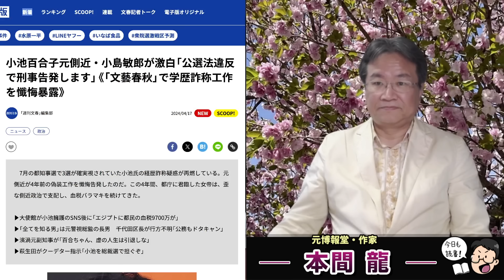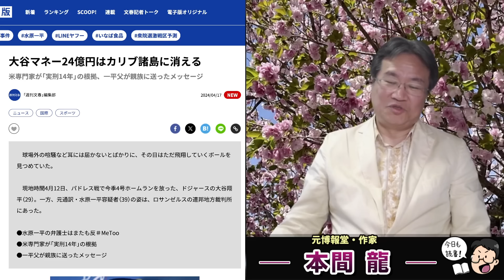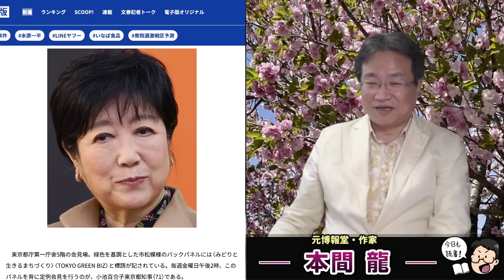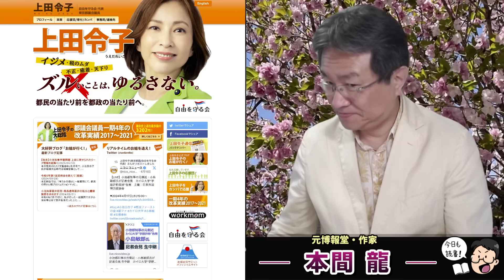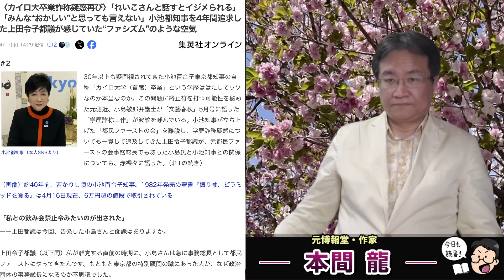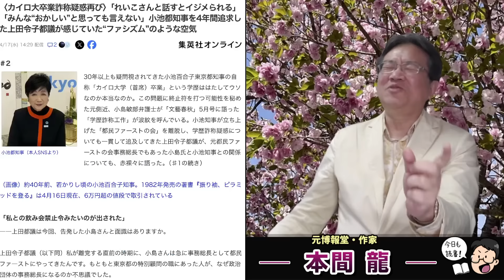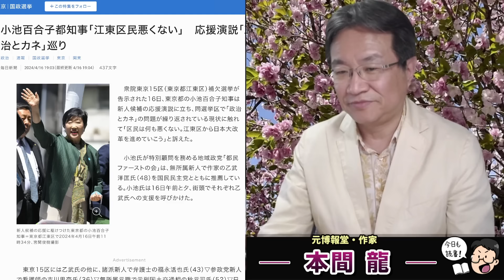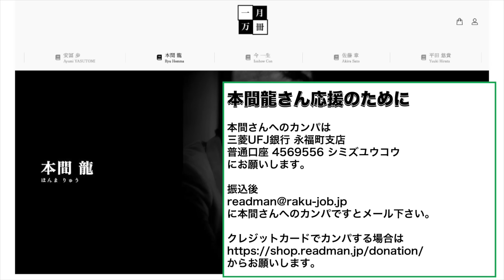小池百合子・裏切りの歴史。仲間、側近、同じ政党の政治家･･･次々と裏切り続けて嘘をつき続ける小池百合子という時代が産んだ虚像。元博報堂作家本間龍さんと一月万冊